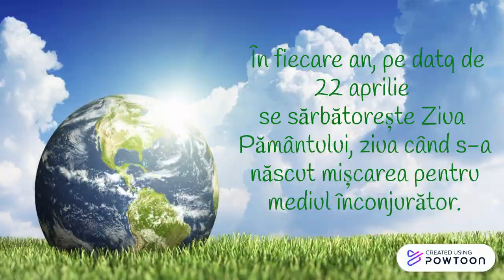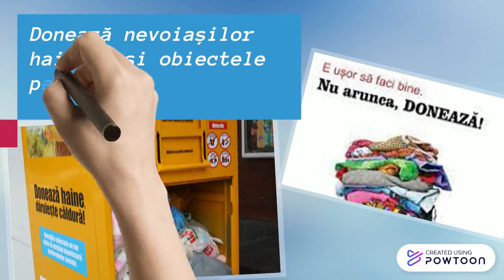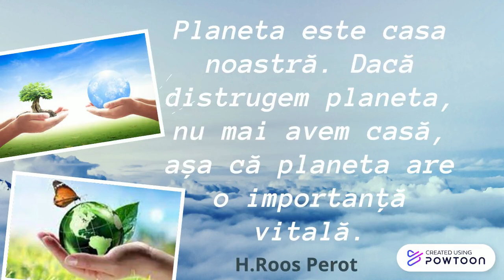Ziua Pământului - 22 aprilie